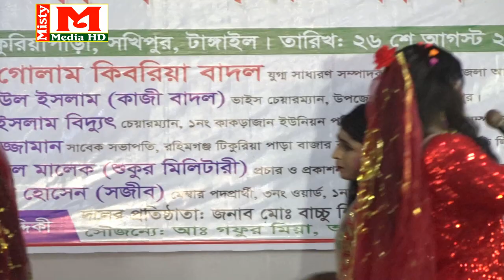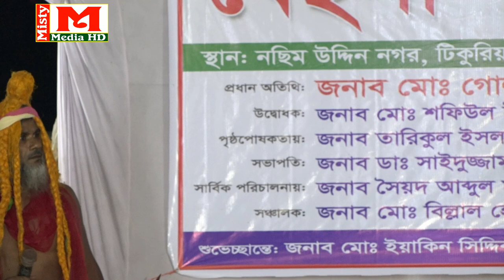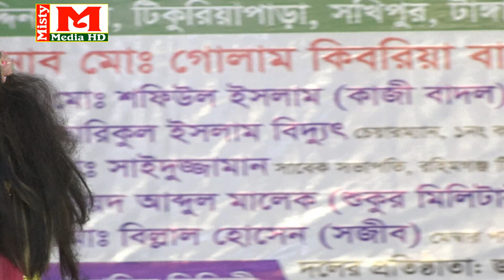বেহুলা লক্ষিন্দর যাত্রা "পালা" ।। পর্ব-০২ ।। সর্বশ্রেষ্ঠ বেহুলা গান ও নাচ ।। মিষ্টি মিডিয়া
আমাদের নতুন আয়োজন বেহুলালক্ষিন্দর গান দেখতে এখানে ভিজিট করুন
বিশেষ সতর্কবাণীঃ
ঠিকানাঃ- সখিপুর, টাংগাইল। মোবাইল - 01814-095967